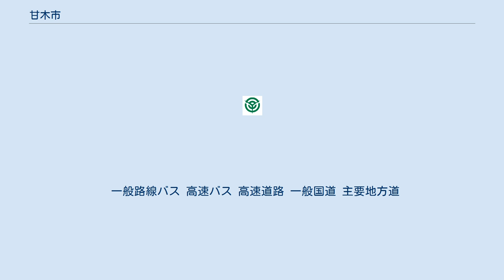甘木市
甘木市（あまぎし）は、福岡県の中央に位置していた市。
 2006年3月20日に朝倉町、杷木町と対等合併し、「朝倉市」となった。
 福岡県の中央に位置する。
市内を北西から南東へと貫く最重要幹線道路である国道386号から南側は盆地となっているが、北側（市域の約6割）は山地となっており、特に市の北部から東部にかけては古処山をはじめとする600〜900m級の山々が連なっている。
この山地の一部分に寺内ダム・江川ダムがある。
 国道386号沿線地域のうち、市の西部の一帯が現在の中心地となっており、中心商店街や西鉄甘木線・甘木鉄道の駅などが立地する。
市中心部から北東約8kmの位置に旧城下町の秋月地区がある。
秋月地区は明治時代以降、地域の中心地としての役割を失い、人口が急減したが、現在では「筑前の小京都」と呼ばれる観光地として、多くの人々が訪れる。
 甘木市の市域は福岡市などと同じく筑前国に属し、また福岡を統治していた黒田氏の分家による統治が行われていたこともあり、地域圏としては普通は福岡地域圏に分類されるが、反面、市内の鉄道網が久留米方向へ向かって整備されており久留米市を中心とする筑後地域圏に含まれる要素も多い。
また、自動車のナンバープレート（陸運支局の管轄）も「福岡」ではなく「久留米」となっており、郵便番号も筑後地区に多い830番台の番号(838-XXXX) となっている。
 「甘木」という地域名は、920年（延喜20年）に建立された甘木山安長寺に由来するとされる。
鎌倉時代の1203年（建仁3年）、原田種雄（たねかつ）が幕府より秋月庄を賜り、秋月氏を名乗り、以後秋月氏による統治が行われ城下町として栄える。
しかし1587年（天正15年）、九州に攻め込んだ豊臣秀吉の軍勢の前に敗れ、秋月氏は日向国高鍋に移封された。
その後1623年（元和9年）、福岡藩を統治していた黒田長政の遺言により、長政の三男黒田長興が秋月に分封され秋月藩が成立、以後は黒田氏による統治が明治時代の廃藩置県まで続くこととなる。
 廃藩置県により秋月県の県庁所在地となったが、すぐに福岡県に統合され、県内の一都市となった。
その後、明治政府の打ち出した政策に強い不満を抱いた士族により、1876年10月27日に秋月の乱が起こった。
 高等学校 中学校 市立 小学校 市立 空港は福岡空港が最寄り。
 一般路線バス 高速バス 高速道路 一般国道 主要地方道